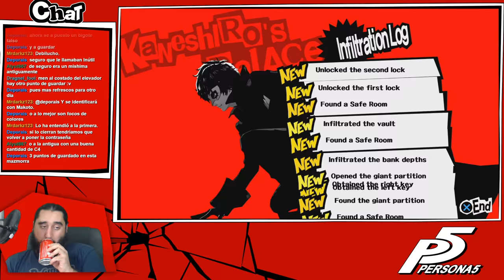PERSONA 5 [PS4] Español | Parte 97 - El Interior de la Caja Fuerte